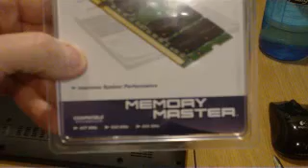Memory Upgrade Acer Aspire One Model 532h-2268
COMPUTER DIED IN 8 MONTHS!! Upgrading memory for an Acer Aspire One Mode 532h-2268 to 2 GB from 1 BG, using  a single Notebook DDR2 PC2-5300 RAM stick.